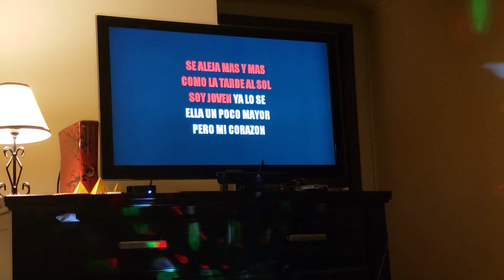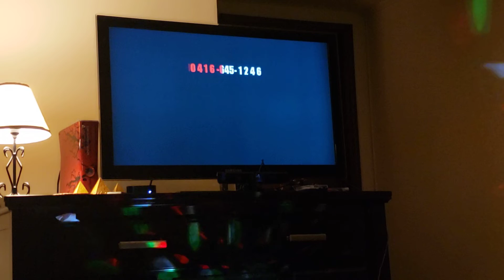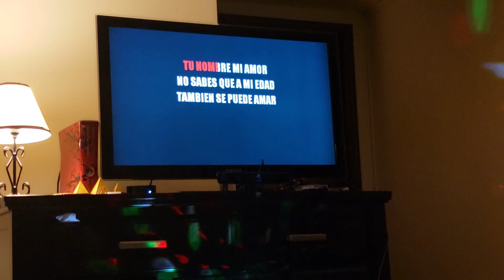leo dan karaoke en casa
leo dan.  karaoke.